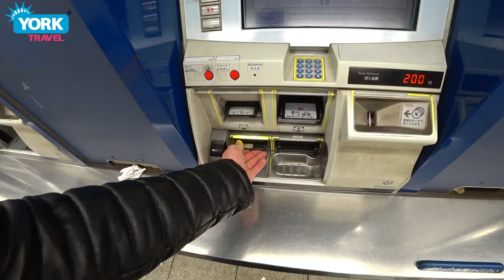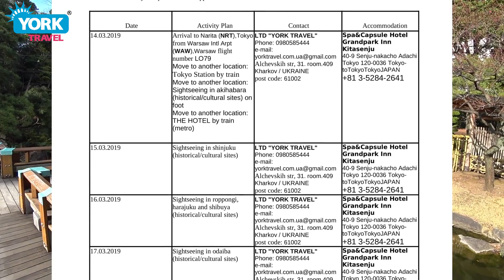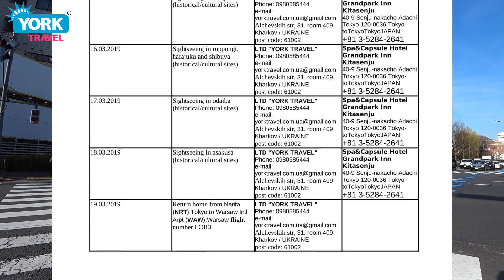Как получить визу в Японию. Туристическая виза в Японию. Как поехать в Японию из Украины.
Первое с чего стоит начинать поездку в ту или иную страну — это визовые формальности.

Для жителей Украины действует облегченный визовый режим с Японией, но японцы особое внимание уделяют соблюдением требований.

В этом видео я расскажу о том "Что нужно иметь заявителю для успешного получения визы в Японию".

П.С.
Канал о путешествиях от туристического агентства York Travel — это масштабный проект, в котором Вы не выходя из дома узнаете множество интересного о разных странах мира.
Вы увидите знаменитые локации со всего света, получите необходимую дозу вдохновения для путешествий.